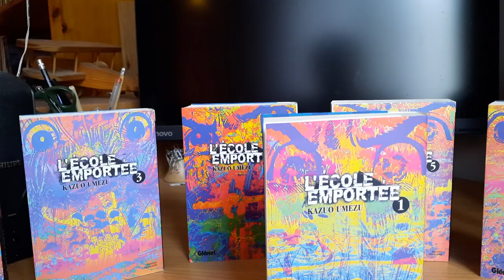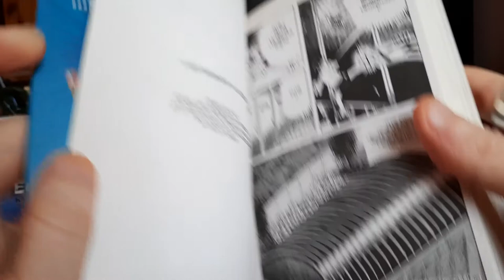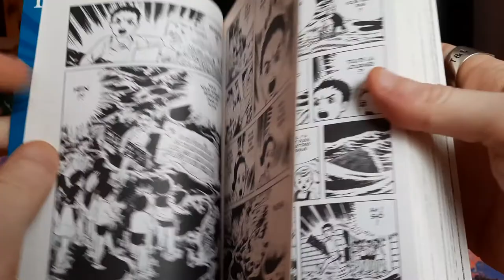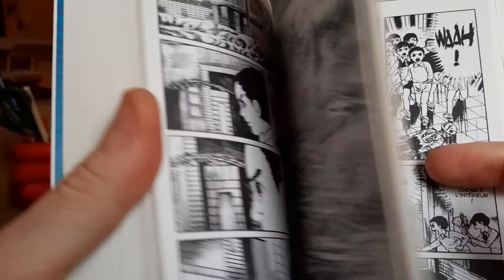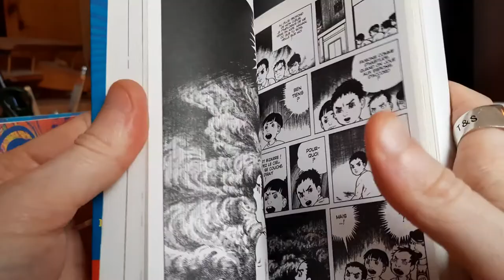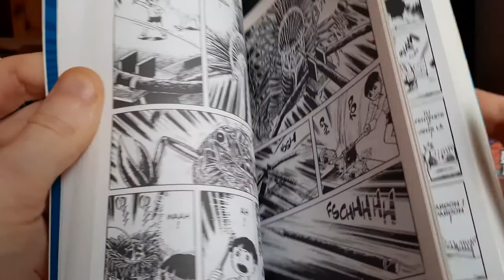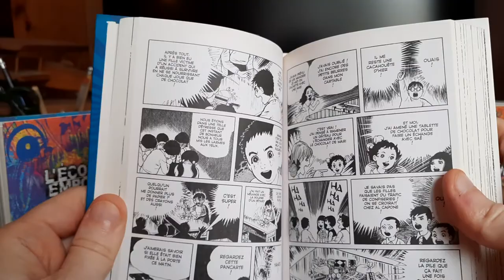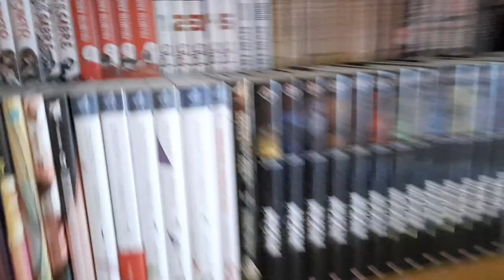L'étagère à mangas #30 : L'ÉCOLE EMPORTÉE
Manga d'horreur du célèbre Kazuo Umezu. Le titre date des années 70 et a été publié en France par Glénat il y a quinze ans, en six gros volumes désormais introuvables... Bonne nouvelle cependant : une réédition est prévue pour cet été !

Sont aussi abordés dans cette vidéo :
- Le format "bunko"
- L'importance historique de Kazuo Umezu
- Osamu Tezuka
- Sa Majesté des Mouches, de William Golding
- La question philosophique de l'existence du mal
- Le syndrome Le Silence des Agneaux
- Les "classiques" culturels, et notre droit à les critiquer